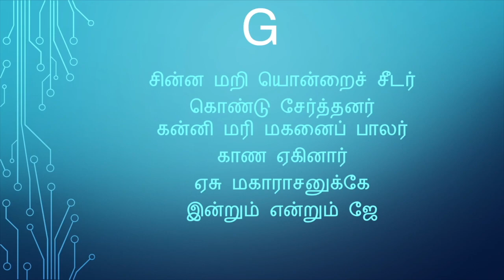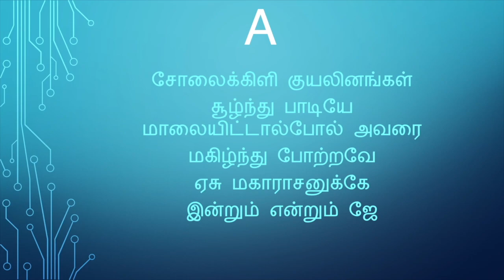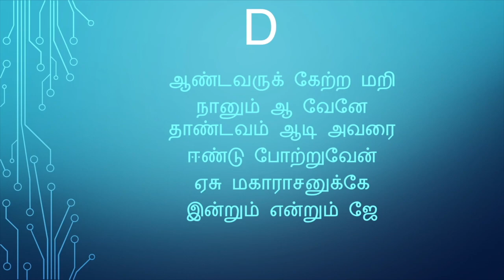43 கீர்த்தனை | ஏசு மகாராசனுக்கே | Yesu magarasanukke | composer thought | michael samraj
நண்பர்களே!
W.Michael Samraj
to support, phone pay : 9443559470

பல்லவி

                        ஏசு மகாராசனுக்கே இன்றும் என்றும் ஜே!

அனுபல்லவி

            மீசுரர்கள் போற்றும் எங்கள் ஈசனுக்கு ஜே, ஜே!

சரணங்கள்

1.         சின்ன மறி யொன்றைச் சீடர் கொண்டு சேர்த்தனர்,
            கன்னி மரி மகனைப் பாலர் காண ஏகினார்.

2.         மாவிலையும் மரக்கிளையும் தரித்துவந்துமே,
            பாவியின் நேசருக்கவர் தாவி விரித்தார்.

3.         காணரிய கூட்ட ஜனம் கண்டு களித்துச்
            சேணமாக வஸ்திரம் விரித்துச் சேவித்தார்.

4.         சோலைக்கிளி குயலினங்கள் சூழ்ந்து பாடியே,
            மாலையிட்டால்போல் அவரை மகிழ்ந்து போற்றவே.

5.         ஈந்து செடி குருத்துகளை எடுத்துக் கைகளில்
            ஏந்தி நின்று ஆடிப்பாடிச் சென்ற சிறுவரே.

6.         ஆண்டவருக் கேற்ற மறி நானும் ஆவேனே,
            தாண்டவம் ஆடி அவரை ஈண்டு போற்றுவேன்.

- ஜி.ச. வில்லியம்

43 கீர்த்தனை | ஏசு மகாராசனுக்கே | Yesu magarasanukke | composer thought | michael samraj